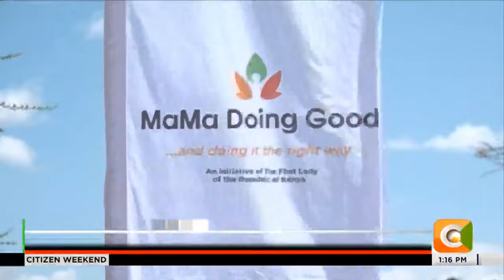First lady Rachael Ruto constructs borehole for Tiaty residents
Residents of Tiaty in Baringo County have a reason to smile two days to Christmas after the office of First Lady Rachael Ruto launched a borehole and distributed food items in the area.